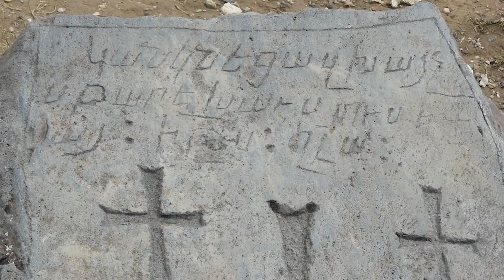Significant Findings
This episode presents exciting evidence of the vessel anchor stones with a large cross representing Noah, Noah's wife, smaller crosses for Noah's three sons and three smaller crosses for the wives of the three sons.